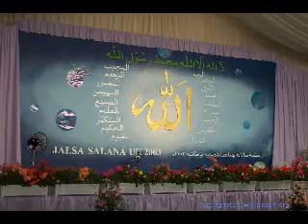Nazam (Ahmadiyya)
Islam Ahmadiyyat